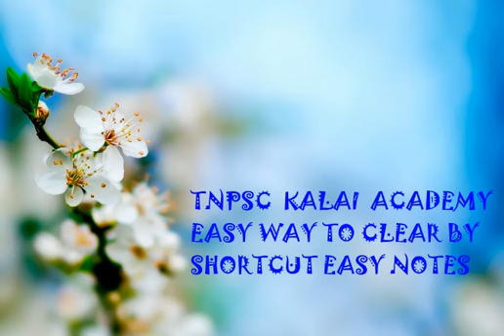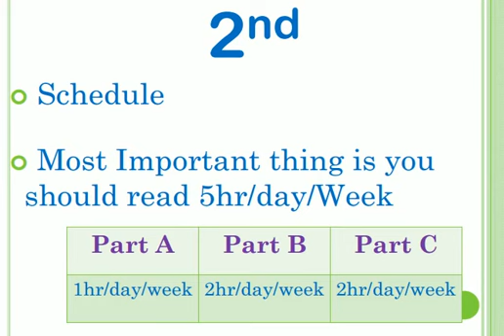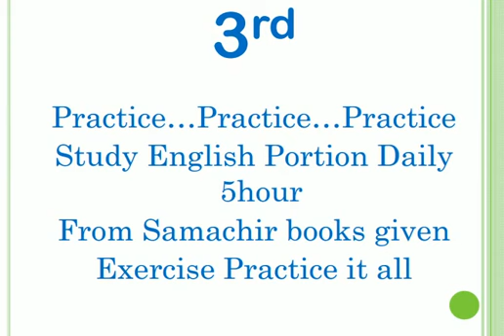Group 2A 2017 How to Study TNPSC General English Just 3 Things to do…?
How to Study TNPSC General English Just 3 Things to do…?